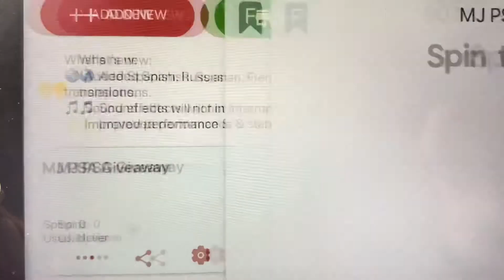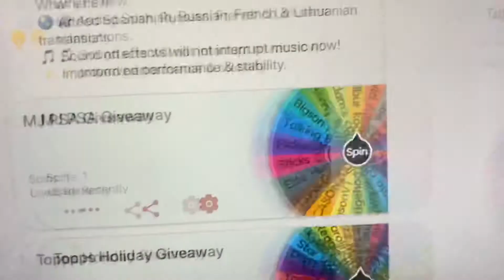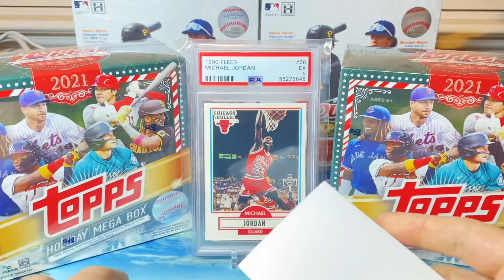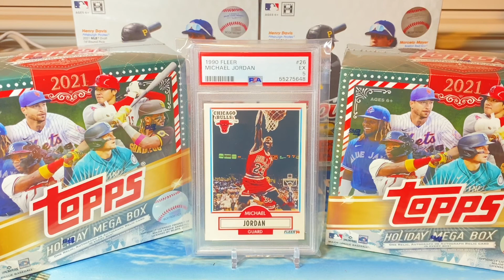Giveaway Extravaganza: 2 Holiday Mega Boxes & Jordan PSA Card